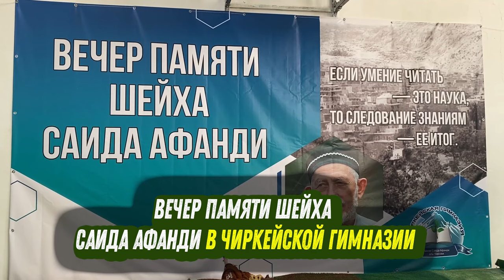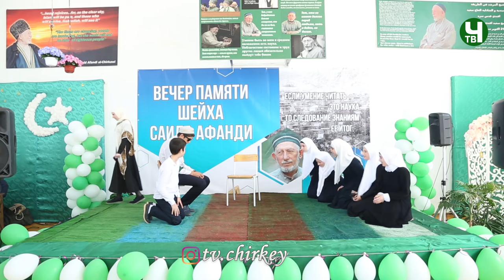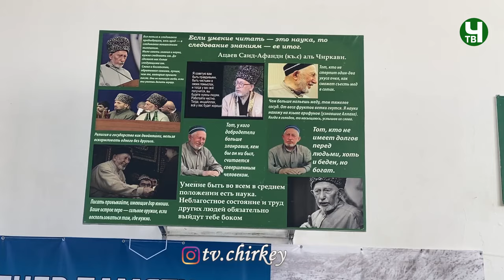Вечер памяти шейха Саида афанди в Чиркейском Гимназии 21.10.2023 г.